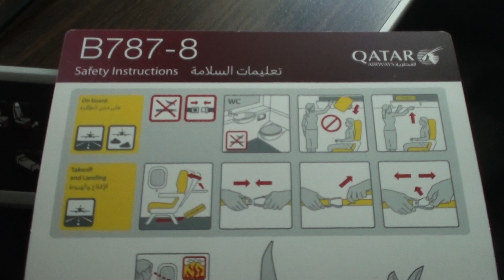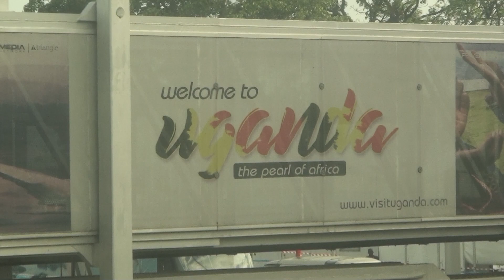Smooth landing in Entebbe 3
Qatar Airways international flight from Doha, Qatar, landing smoothly in Entebbe, Uganda.